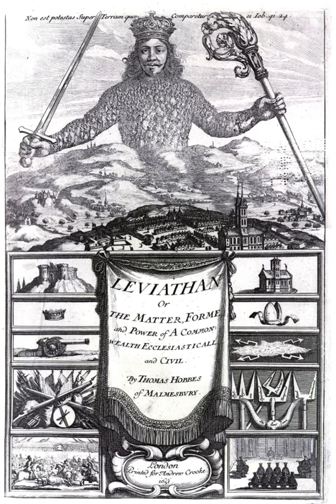Sovereignty | Wikipedia audio article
This is an audio version of the Wikipedia Article:
Sovereignty

00:00:21 1 Different approaches
00:01:49 2 History
00:01:57 2.1 Classical
00:02:49 2.2 Medieval
00:04:18 2.3 Reformation
00:07:15 2.4 Age of Enlightenment
00:11:26 3 Definition and types
00:11:36 3.1 Absoluteness
00:12:32 3.2 Exclusivity
00:13:30 3.3 iDe jure/i and ide facto/i
00:14:14 3.3.1 Sovereignty and independence
00:16:39 3.4 Internal
00:19:55 3.4.1 Modern internal sovereignty
00:21:00 3.5 External
00:25:42 3.6 Shared and pooled
00:27:08 3.7 Nation-states
00:27:36 3.8 Federations
00:28:43 4 Acquisition
00:29:47 5 Justifications
00:31:26 6 Views
00:33:48 7 Relation to rule of law
00:34:27 8 See also

- Socrates

SUMMARY
Sovereignty is the full right and power of a governing body over itself, without any interference from outside sources or bodies. In political theory, sovereignty is a substantive term designating supreme authority over some polity. It is a basic principle underlying the dominant Westphalian model of state foundation.